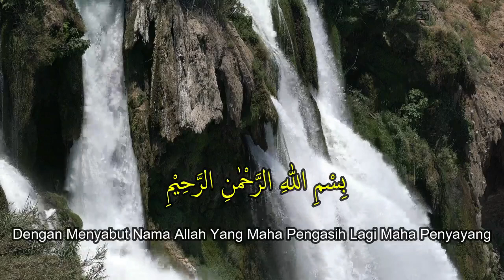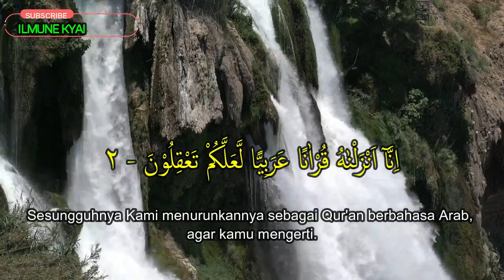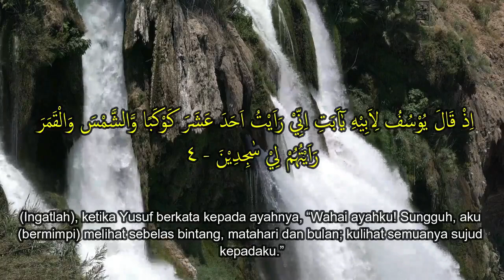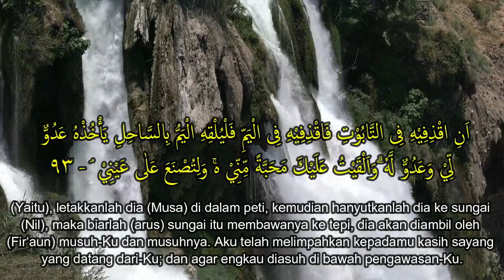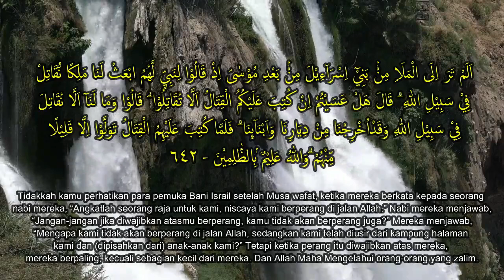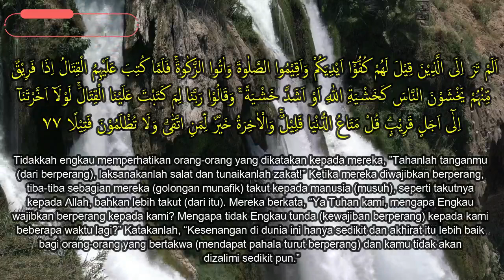DOA RUQYAH AURA WAJAH, DENGARKAN SEBELUM TIDUR WAJAH BERSERI DAN CANTIK MENAWAN SEPANJANG HARI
voice: Ust. Arif Hidayat
ATTENTION!!!
Kami tidak mengizinkan dan tidak meridhoi kepada siapapun untuk menggunakan kembali (reupload) atau mengedit audio dan video dari channel Ilmune Kyai!
Semoga Konten - Konten Kami Bermanfaat

 ruqyah buka aura ruqyah wajah kusam ruqyah mencerahkan wajah ruqyah wajah berseri